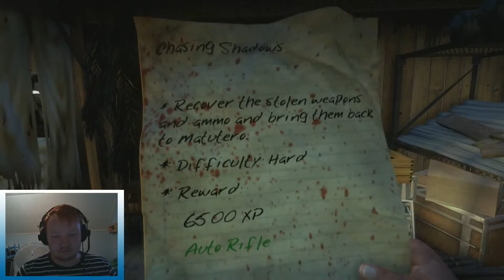Dead Island - Nu är vi i djungeln - Ep19 - Med Niklas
Om ni gillar det varför inte ge det en like och kommentera gärna!

Vi Hörs när vi ses i nästa video! :)

- KOMMENTERA

- GILLA

- FAVORITER

- DELA